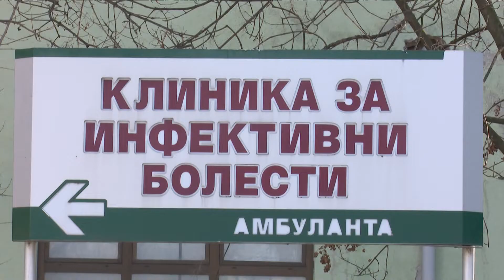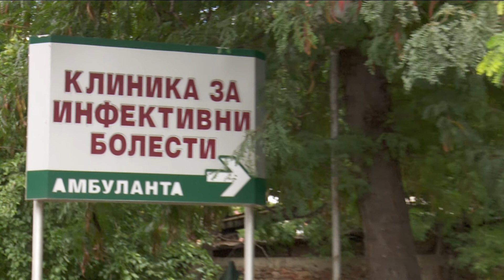(VIDEO) Zaev dhe Mickoski me një zë: Duhet të shpallet gjendja e jashtëzakonshme